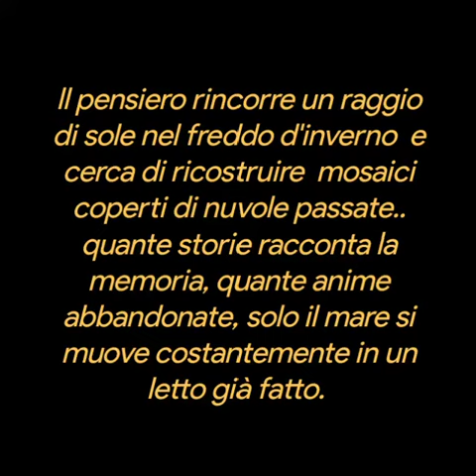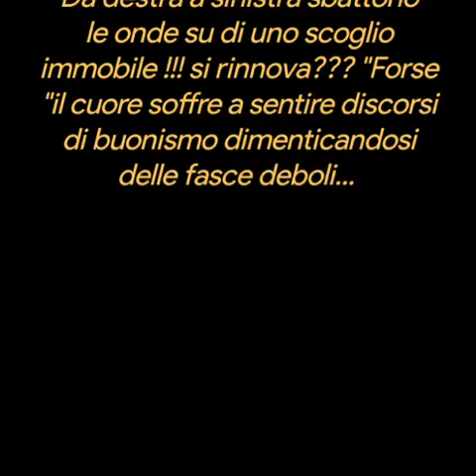Il rumore del mare ❤️Giovanni Sglavo ❤️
Quanto rumore fa il mare in silenzio
chi non conosce le onde non ha visto il mare, chi non conosce sofferenza, non può capire. Il pensiero rincorre un raggio di sole nel freddo d'inverno  e cerca di ricostruire  mosaici coperti di nuvole passate.. quante storie racconta la memoria, quante anime abbandonate, solo il mare si muove costantemente in un letto già fatto. Da destra a sinistra sbattono le onde su di uno scoglio immobile !!! si rinnova??? "Forse "il cuore soffre a sentire discorsi di buonismo dimenticandosi delle fasce deboli... Ora che l' alba e’ chiara il sale continua a bruciare mentre le onde indifferenti stanno a guardare !!! S G.
Musica
Il rumore del mare ❤️
Giovanni Sglavo